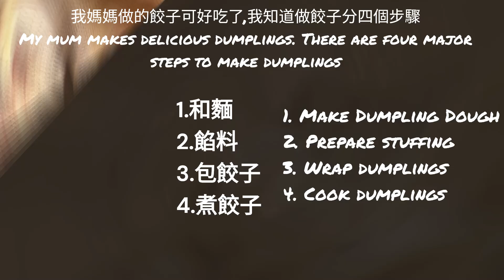皮兒薄餡兒大多汁鮮味十足豬肉蝦仁兒白菜水餃Juicy flavorful Dumpling with Pork Shrimp and Cabbage Fillings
餃子的四個步驟
1. 和麵
2. 餡料
3. 包餃子
4. 煮餃子
第一步：和麵
面和水的比例大約在 100：50-55
麵粉:800克 ，溫水:390-420 克，鹽:2克
不同牌子的麵粉吸水不同，另外有人喜歡麵團軟一點，有人喜歡麵團硬一點。這麼多面大約能做60-70個餃子。餃子包多了，可以凍到冰箱裡面，想吃的時候，燒開水煮就好了，非常方便。
 過程：
1. 面放在盆裡面，把溫水逐漸倒入盆中，先把乾面和成面穗兒，再揉成一個大麵團，醒面三十分鐘。
2. 醒面後再揉成光滑的麵團。麵團分三分備用。
第二步：準備餡料
食材：
1.  豬肉：660克
2. 鮮蝦仁：300克
3. 香菇：60克
4. 乾蝦仁：20克
5. 白菜（中等大小）：1顆 800克左右
6. 生薑：25克
7. 蔥：60克
8. 蠔油：1湯匙
9. 生抽：3湯匙
10. 五香粉（或者用胡椒粉，花椒粉代替）：1茶匙
11. 發香菇的水：1/4杯
12. 髮乾蝦仁兒的水：1/4杯
13. 雞湯：1/2杯
14.  食鹽: 1茶匙
15. 花生油或者菜籽油： 2湯匙
16. 芝麻油：1湯匙
製作過程：
1） 香菇和乾蝦仁兒洗淨後用水泡一小時
2） 豬肉和泡好的香菇，蝦仁，加上泡香菇蝦仁的水放在絞肉機裡攪碎
3） 鮮蝦仁攪碎後和攪碎的豬肉混合
4） 白菜洗淨攪碎
5） 和餡兒：把剁碎的蔥薑，生抽，五香粉，泡香菇乾蝦的水，雞湯，蠔油用力向一個方向攪拌，讓肉餡把加入的液體都吸收進去實現很粘稠的完美結合後，加入花生油和芝麻油。攪拌均勻後，把攪碎的白菜餡，稍微攥一下水分，不要太乾後放入攪拌好的肉餡兒中。和均勻後，餃子餡兒完成。注意，白菜餡不要用鹽殺水。
第三步：包餃子
1. 準備面劑兒：取一塊面，搓成長條兒後用刀切成小塊兒，每個大約25克左右
2. 擀皮兒：把麵劑兒壓平後，用擀麵杖擀成圓形的餃子皮。擀皮的時候要注意撒乾麵在案板上防止粘連。
3. 把餃子餡放在皮的中間，把皮對折後，捏緊邊緣後，一個餃子完成，放在準備好的平板上。
第四步：煮餃子
1. 用大一點的鍋燒開水，水大約佔鍋體積的2/3。視頻中用的是直徑11英寸（28厘米）高6英寸（15厘米）的鍋。
2. 水燒開後，餃子下鍋，用勺沿著鍋邊把餃子從鍋底輕輕鏟起來，防止粘在鍋底。然後蓋上鍋蓋兒，用最大火煮餃子，中間開鍋蓋輕輕翻動兩次，等待餃子浮起滾開後，打開鍋蓋，開蓋煮3-4分鐘左右，中間翻動兩次，最後用漏勺把餃子撈出，控干水分，放入盤中。餃子就做好了。
3. 吃餃子的時候可以蘸點生抽或者醋，或者自己喜歡的蘸料
注意：
1. 這麼大的鍋裝2/3的水大約一次能煮25個餃子，一次千萬不要煮太多餃子，否則餃子會粘連破損。
2. 一定要等水沸騰後下餃子，全程大火煮餃子。翻動的時候要輕輕沿著鍋邊兒
Dumplings stuffed with pork, cabbage, shiitake mushrooms and shrimp
Four steps
1. Make dumpling dough
2. Prepare stuffing (fillings)
3. Wrap dumplings
4. Cook dumplings
Step one: make dumpling dough
Flour: Water:  100: 50-55
Ingredient:
Flour: 800 g (1.8lbs)
Warm water: 390-420 g(14oz-18oz)
Salt: 2g.
Note:
1. Different brands of flour absorbs water differently.
2. The amount flour here can make about 60-70 dumplings.
3. You can make dumplings for more than one meal, they can be frozen. Just boil them in water when you need.
Process :
1. Gradually add water into the flour, knead flour to big pieces, then knead them together. Put the dough aside for 30 minutes.
2. Knead dough again to make it smoother, divide it into 3 smaller doughs.
Step Two: Prepare the Filling
There are many kinds of dumpling fillings. This time I made pork, cabbage, shiitake mushroom and shrimp stuffing
Ingredients:
1. Pork: 660g (1.5lbs)
2. Fresh shrimp: 300g (11oz)
3. Mushrooms: 60g (2oz)
4. Dried shrimp: 20g (0.7oz)
5. Napa Cabbage (medium size): 1 piece, about 800g (1.8lbs)
6. Ginger: 25g (0.8oz)
7. Onion: 60g (2oz)
8. Oyster sauce: 1tbsp
9. Light soy sauce: 3tbsp
10. Five-spice powder (or use pepper powder or pepper powder instead): 1tsp
11. Water for hair mushrooms: 1/4 cup
12. Water for drying shrimp: 1/4 cup
13. Chicken broth: 1/2 cup
14. Salt: 1tsb
15. Peanut or canola oil: 2tbsp
16. Sesame oil: 1tbsp
Process :
1) Wash the shiitake mushrooms and dried shrimps, then soak them in water for one hour
2) Grind pork with soaked shiitake mushrooms, shrimp, and the water used for soaking shiitake mushrooms and shrimps.
3) Grind fresh shrimp and mix it with ground pork
4) Wash and grind the cabbage
5) Mix ground pork, shrimp, and seasonings: add the chopped green onion and ginger, light soy sauce, five-spice powder, water for soaking mushrooms and dried shrimps, chicken broth, and oyster sauce in the mixed ground pork and shrimp. Stir the mixed fillings counter clockwise or clockwise until the liquid is absorbed by meat. The mixed fillings become very smooth and sticky, then add peanut oil and sesame oil.
6) Lightly squeeze the water out of the ground cabbage, do not squeeze to dry; otherwise it will affect its taste. Add the ground cabbage into the mixed meat fillings. Mix them evenly. The dumpling filling is ready.
Note: do not use salt to kill the water in the cabbage stuffing。
Step Three: Wrap Dumplings
1. Prepare small pieces of dough: knead dough into strips and cut them into small pieces with a knife. Each small dough is about 25g.
2. Roll dumpling wrappers: After flattening the dough, roll it into a round dumpling wrapper with a rolling pin. When rolling the wrappers, put dry flour on the board to prevent sticking
3. Put the dumpling filling in the middle of a wrapper, fold it from one side to the other side, pinch the edges tightly to prevent filling coming out. Put the dumplings on a plate.
Step Four: Cook the Dumplings
1. The pot used in the video is 11 inches (28 cm) in diameter and 6 inches (15 cm) in height. Add water into the pot to 2/3 height of the pot.
2. After the water boils, put the dumplings into the pot. Use a spoon to gently scoop up the dumplings from the pot bottom along the side of the pot to prevent them from sticking to the pot bottom. Put the lid on the pot.  Cook the dumplings with the highest heat.  Stir the dumplings gently twice before floating. When the dumplings float, put the pot lid aside. Cook the dumplings for 3-4 minutes, stir it twice in the middle.  Take out the dumplings with a colander, drain the water, and put them on a plate. The dumplings are ready.
3. When eating dumplings, you can dip them in light soy sauce or vinegar, or your favorite dipping sauce